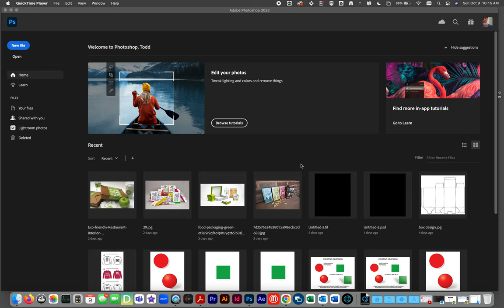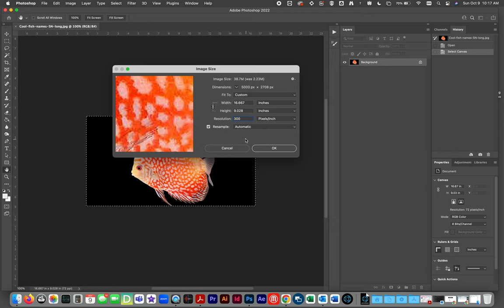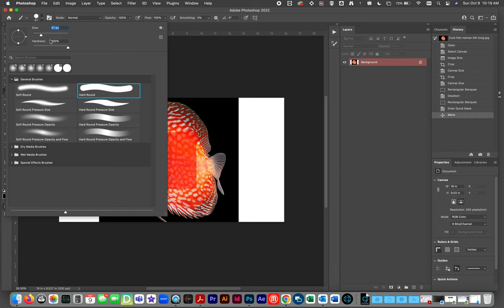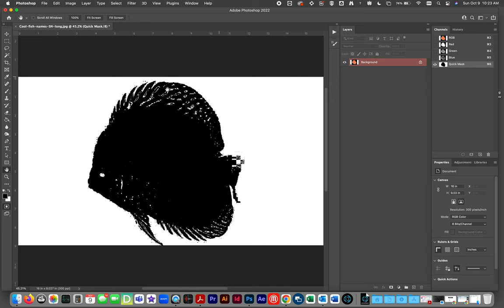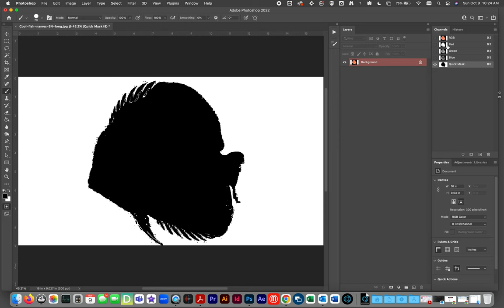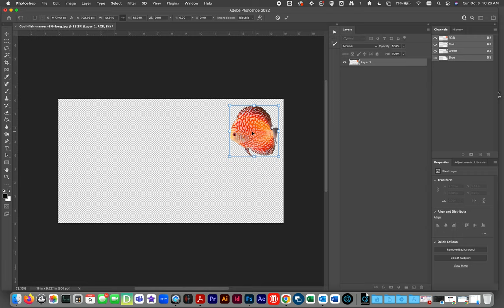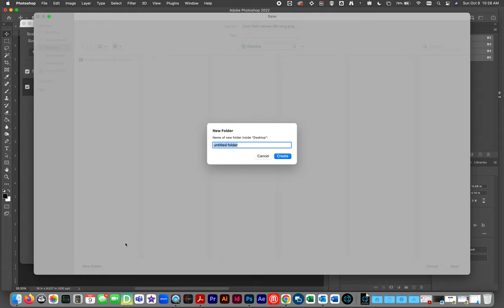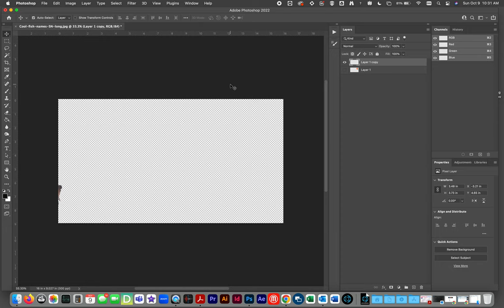STOP MOTION ANIMATION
This video shows how to prepare files in Photoshop for use in a sop motion animation exercise in iMovie.